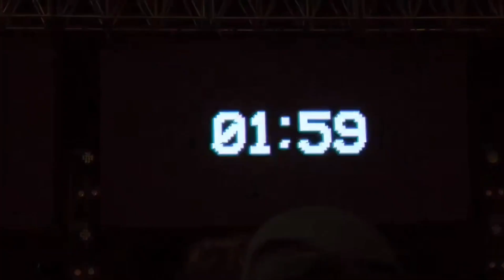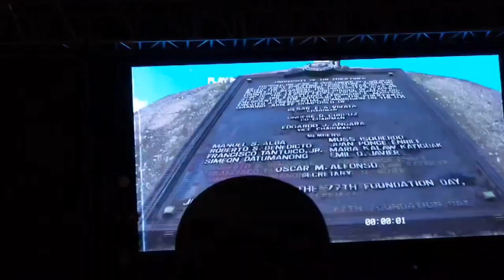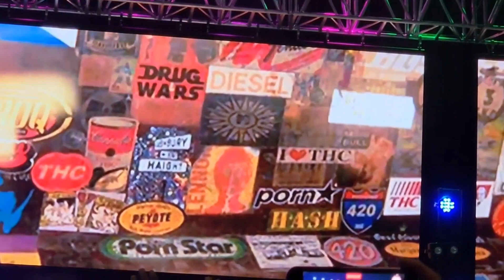Part 1 of 3 Eraserheads 2023 Live In Concert USA-Canada Tour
Eraserheads live in concert. A get together after a long wait of not being together as an official band. There live performance is so amazing and owns there craft.
This will definitely lead them to another new Album hopefully.

Eraserheads are a Filipino alternative rock band formed in 1989. With a line-up comprising Ely Buendia, Buddy Zabala, Marcus Adoro, and Raimund Marasigan, the band became one of the most influential and successful in the history of Filipino music.